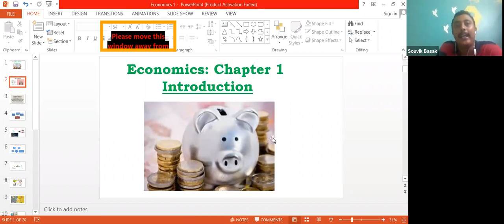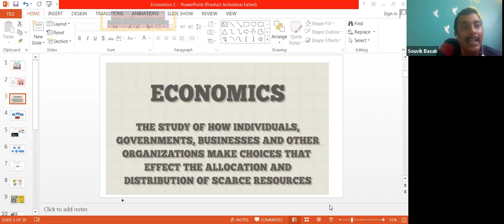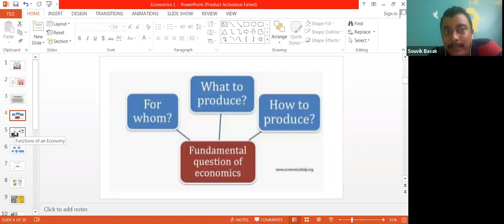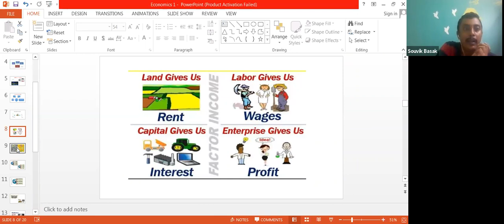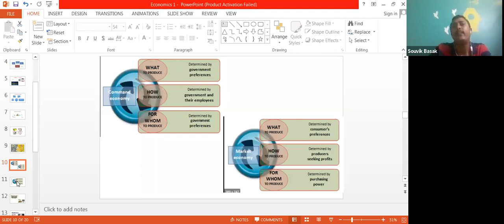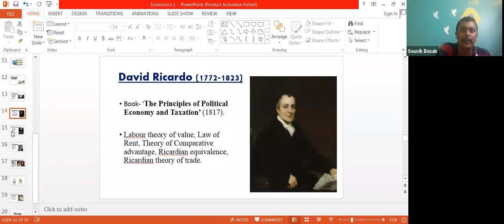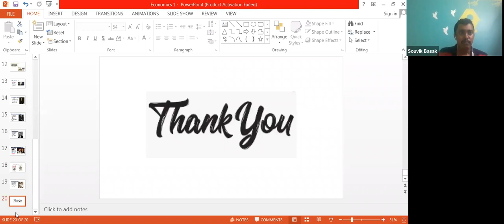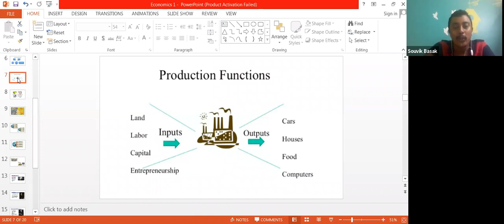Introduction to Economics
Batch: WBCS 2021
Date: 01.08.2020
Subject: Economics
Chapter: 1
Faculty: Souvik Basak (WBCS)